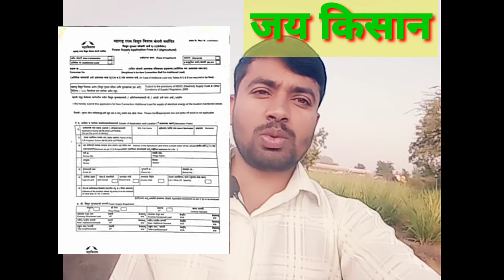विहिरीवरील नवीन वीज जोडणी /कागदपत्रे अर्ज सातबारा उतारा संपूर्णमाहितीजयकिसान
या व्हिडिओमध्ये नवीन वीज कनेक्शन घेण्यासाठी कोण कोणती कागदपत्रे लागतात वायरमेन का सर्वे करतो त्यानंतर कार्यालयीन हालचाली कोणकोणत्या आहेत या विषयी संपूर्ण माहिती या व्हिडिओमध्ये देण्यात आलेली आहे तसेच वीज कनेक्शन ला अर्ज दिल्यानंतर तीस दिवसात कनेक्शन मिळणे बंधनकारक आहे.